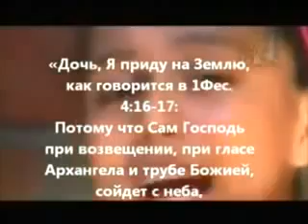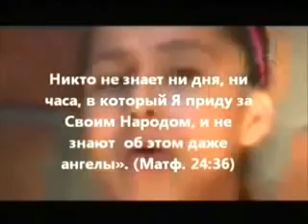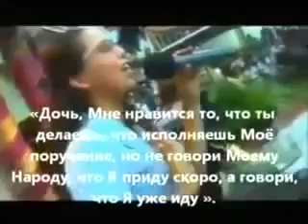Второе пришествие Иисуса Христа Восхищение Церкви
Здравствуйте, ПРЕДУПРЕЖДАЮ ТЕБЯ В ТОМ, ЧТО ЕСЛИ В ТЕБЕ НЕТ ПРОЯВЛЕНИЯ СВЯТОСТИ.
ТО ДЬЯВОЛ ЗАТАЩИТ ТЕБЯ В УЖАСНЕЙШЕЕ МЕСТО МУЧЕНИЯ - В АД.

ТОЛЬКО ТВОЯ ОДЕЖДА СВЯТОСТИ И ПРАВЕДНОСТИ НЕ ПОЗВОЛИТ БЕСАМ СХВАТИТЬ/ЗАТЯНУТЬ И РАЗРЫВАТЬ ТЕБЯ!!!

ЕСЛИ У ТЕБЯ НЕТ ОБЩЕНИЯ С ИИСУСОМ ХРИСТОМ КАЖДЫЙ ДЕНЬ В МОЛИТВЕ - ТЫ НА ДОРОГЕ ВЕДУЩЕЙ В АД!
ЕСЛИ ТЫ НАРУШАЕТЕ ЗАПОВЕДИ ГОСПОДА - ТЫ НА ДОРОГЕ ВЕДУЩЕЙ В АД!
ЕСЛИ БИЗНЕС, ДОМАШНИЕ ДЕЛА, ВРЕМЯ В ИНТЕРНЕТЕ ВАЖНЕЕ, И ТЫ НЕ ДЕЛАЕШЬ БОЖЬИХ ДЕЛ - ТЫ НА ДОРОГЕ ВЕДУЩЕЙ В АД!

ЕСЛИ СВЯТОСТЬ/ЧИСТОТА ДЛЯ ТЕБЯ НЕ ЦЕННА, И
ТЫ НЕ ПЛАТИШЬ ЦЕНУ ЧТО БЫ БЫТЬ СВЯТЫМ - то 1000% бесы, мучение, слезы и сильнейшая боль ваш дом на веки вечные.

Детальная информация, что происходит там.

Молись этой молитвой с утра или перед сном, каждый день.
ПОТОМУ ЧТО ИИСУС НА СЛЕДУЮЩЕЙ НЕДЕЛЕ МОЖЕТ ЗАБРАТЬ СВОИХ, КОТОРЫЕ УСПЕЛИ ОСВЯТИТЬСЯ!!!

"Господь Иисус Христос я обращаюсь к Тебе от всего сердца. Я прошу Тебя, Господи прости все мои грехи, омой меня Своей Святой кровью.
Иисус Христос войди в мое сердце, в мою жизнь, стань моим Господом и Спасителем.
Иисус Христос - Ты умер и дал мне спасение, что бы я не пошел в ад, но вошел в рай. Господь исцели, освяти, очисти и благослови меня. Слава Тебе и хвала. Молюсь во имя Иисуса Христа. Аминь."

Обязательно посмотрите это видео и не идите в ад!!! Хоть даже вы пастор, священослужитель, или просто верующий - там уже много пастырей, священников и т.д.

Если у Вас появятся любые вопросы пишите, я Вам
отвечу.